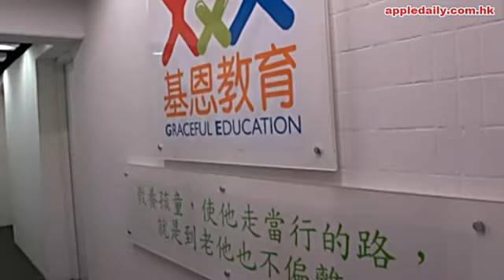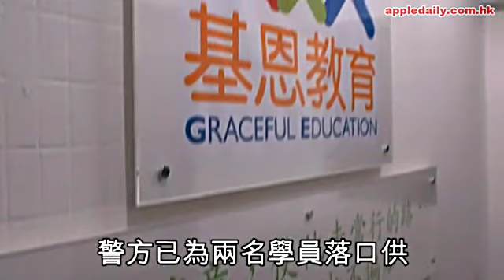夏令營要扮自瀆 收四千好毒